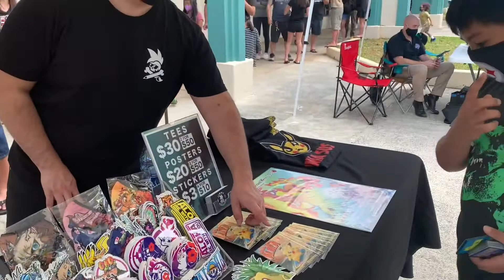Buying Pokémon cards at Windward Collectibles for Dez